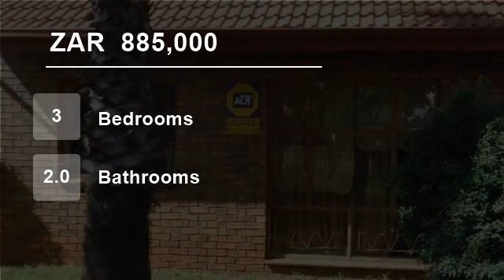3 Bedroom House For Sale in The Orchards, Akasia, South Africa for ZAR 885,000...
To view videos of similar listings in The Orchards, Akasia, Gauteng please

Property Description

This well maintained home is in The Orchards, Pretoria North!

This house offers 3 bedrooms, 2 bathrooms, a guest toilet and a study that can be turned into 4th bedroom. Big garden with build in braai and one garage.

Close to Prime Cure Clinic - Medi Centre, Malamed Medical Centre, Police SAPS - Rosslyn, Laerskool Akasia, Th...